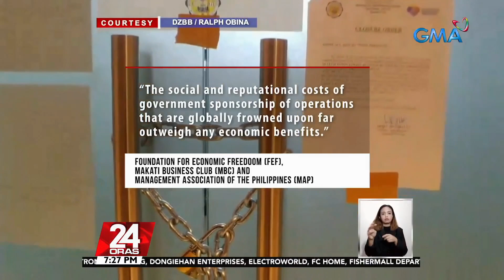China, handa raw na makipag-usap ulit sa Pilipinas tungkol sa joint exploration sa... | 24 Oras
China, handa raw na makipag-usap ulit sa Pilipinas tungkol sa joint exploration sa West Philippine Sea

Handa raw ang Tsina na buksan muli ang usapan sa joint exploration ng Pilipinas at China sa West Philippine Sea. Sabi yan ni Chinese Ambassador Huang Xilian. Hindi rin aniya tutol ang China sa pakikipag-ugnayan ng Pilipinas sa anumang bansa sa mundo, basta hindi ito laban sa China.

24 Oras is GMA Network’s flagship newscast, anchored by Mike Enriquez, Mel Tiangco and Vicky Morales. It airs on GMA-7 Mondays to Fridays at 6:30 PM (PHL Time) and on weekends at 6:00 PM.